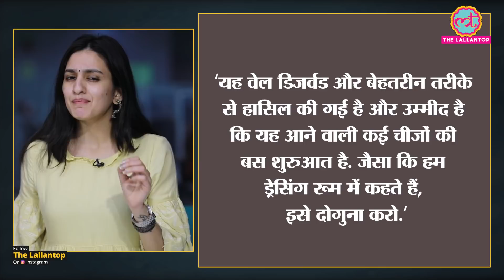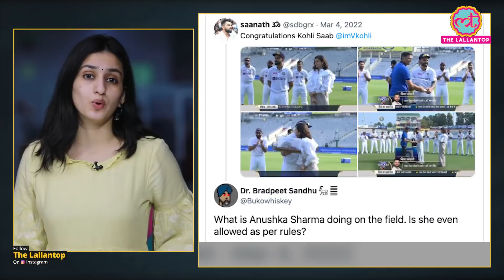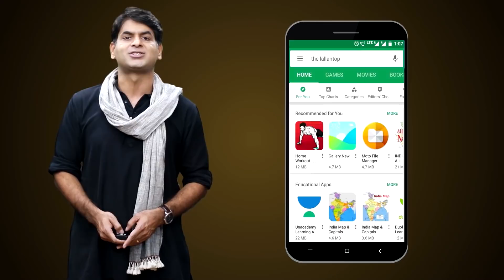विराट के सौवें टेस्ट में अनुष्का पर क्यों भड़क गई जनता? Virat Kohli | Anushka Sharma | Ind vs SL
Virat Kohli is playing his 100th test match in Mohali. Kohli has become the 12th cricketer to play 100 Tests for India. Before the start of the match, BCCI honored Kohli. The 33-year-old Kohli was handed over a special cap by the current head coach, Rahul Dravid. His wife Anushka Sharma was also present on the occasion of Kohli's honor. Soon the pictures of both of them became viral on social media.